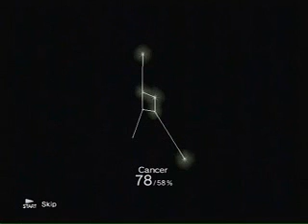Let's Play Katamari Damacy Part 4